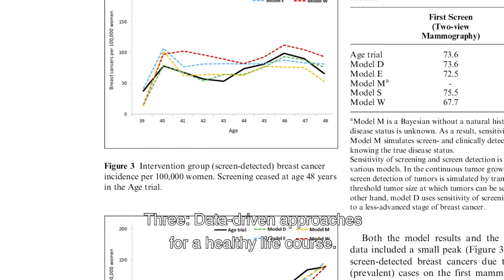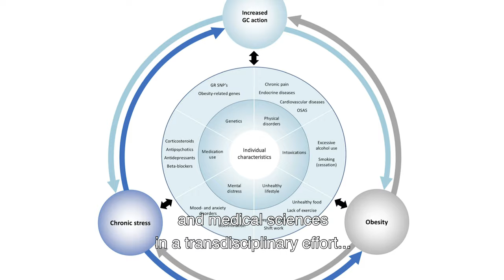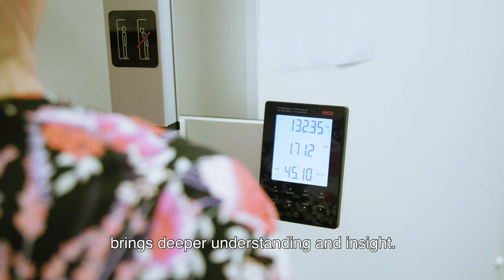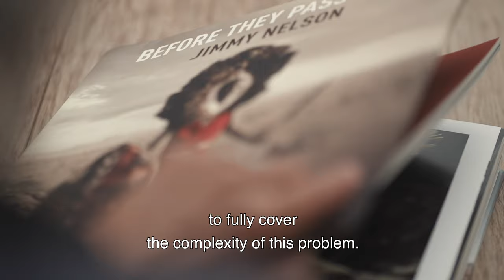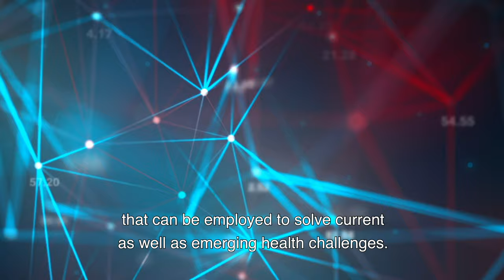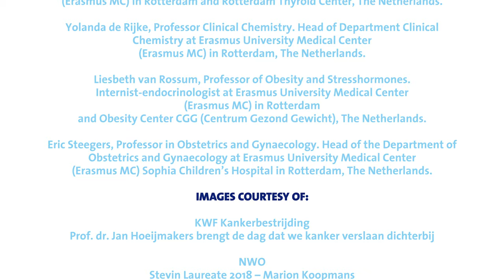Erasmus MC Research Funding Strategy -long version